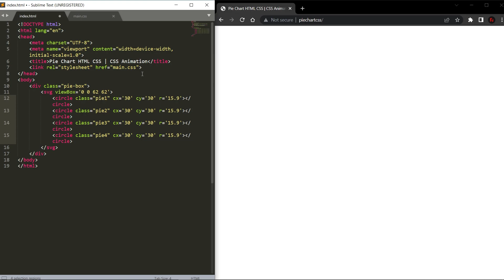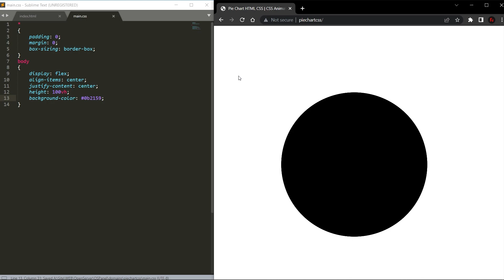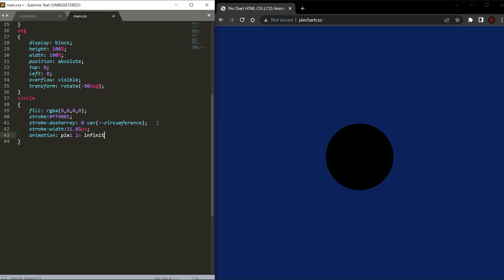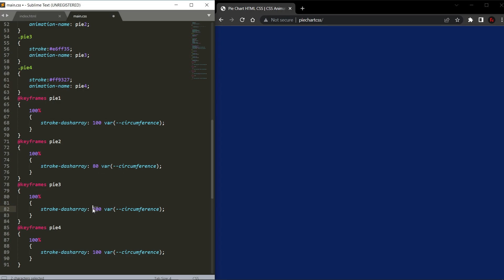Pie Chart HTML CSS | CSS Animation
Create Pie Chart only CSS and HTML.
How to Make Pizza Chart only CSS.
CSS Circle Chart Animation CSS.
HTML CSS Used Pie Chart.
Pie Chart Animation.
Pie Chart Web Design Animation.
Chart HTML CSS. HTML Circle Chart Loader.

⏱️VIDEO CHAPTERS⏱️
0:00 -  Create Pie Chart HTML
0:50 - Create Pizza Chart CSS